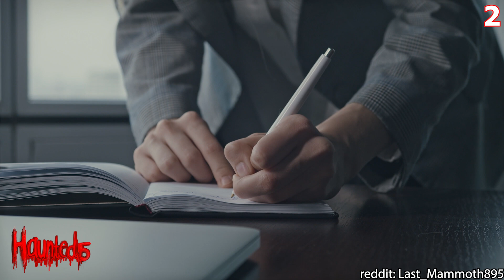6 SCARY GHOST Videos Leaving Viewers Terrified All Night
So here is what's in this week's scary videos: A MEDIUM was doing a podcast with her friends when she captured POLTERGEIST ACTIVITY inside her house. A man was woken up by his dogs one night, when he looked outside he captured a terrifying SHADOW FIGURE staring directly at him. A couple was visiting a waterfall in Brazil and capture a GHOST standing up inside the water. A husband and wife were relaxing one evening and notice a GHOST on the other side of the curtain. A man was sent a video from his wife showing POLTERGEIST ACTIVITY inside their home. A few security guards at a local church capture the GHOST of a young child one night.

I just want to thank you all for always watching the videos and showing support!